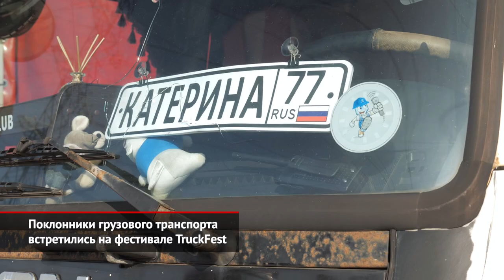Поклонники грузового транспорта встретились на фестивале TruckFest | Новости с колёс №1140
Строя планы на текущий год, организаторы фестиваля TruckFest рассчитывали собрать любителей грузовой техники два раза: весной и осенью. Но помешал коронавирус — первое мероприятие пришлось отменить. Зато с каким успехом прошло второе, в агрокластере «ФудСити». Несмотря на ковидные ограничения, участников в этом году было даже больше.